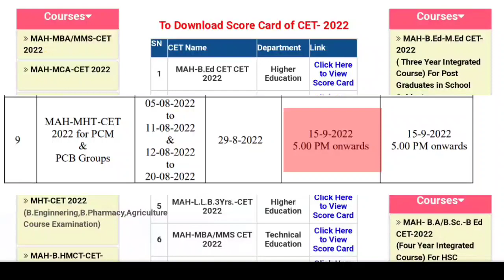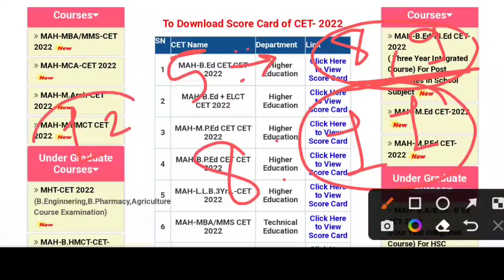⏺️ MHT-CET 2022 RESULT RELEASE TIME? 💥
YOUR QUESTIONS:
mht cet result 2022 kaise dekhe
mht cet result 2022
mht cet result 2022 date
mht cet 2022 result date pcb
mht cet 2022 result date pcm group
mht cet 2022 result date expected
mht cet exam result date 2022